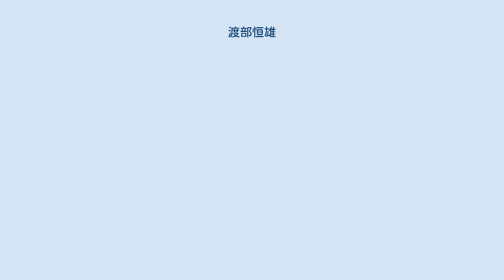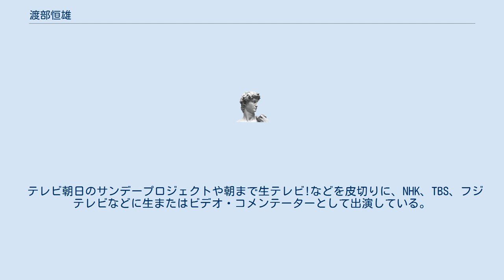渡部恒雄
渡部 恒雄（わたなべ つねお、1963年〈昭和38年〉11月13日 - ）は、日本の研究家、歯科医師、笹川平和財団特任研究員を経て上席研究員（元東京財団上席研究員）。
戦略国際問題研究所非常勤研究員、沖縄平和協力センター上席研究員。
父親は元衆議院議員の渡部恒三。
 1963年（昭和38年）11月13日、渡部恒三の長男として生まれる。
 1988年（昭和63年）、東北大学歯学部を卒業。
歯科医師となるが、社会科学を学ぶため米国留学。
1995年（平成7年）、ニュースクール・フォー・ソーシャルリサーチ政治学修士課程を修了する。
その後、戦略国際問題研究所に入所し、客員研究員、研究員などを務めた。
1997年（平成9年）11月、読売論壇新人賞佳作入選。
2003年（平成15年）3月には戦略国際問題研究所上級研究員に就任した。
 2005年（平成17年）、日本に帰国。
三井物産戦略研究所主任研究員などを務め、東京財団上席研究員、政策研究部ディレクター（外交・安全保障担当）に就任したほか、戦略国際問題研究所非常勤研究員、沖縄平和協力センター上席研究員を兼任している。
渡邉恒雄と同音異字であることを指摘されることが多い。
 テレビ朝日のサンデープロジェクトや朝まで生テレビ!などを皮切りに、NHK、TBS、フジテレビなどに生またはビデオ・コメンテーターとして出演している。